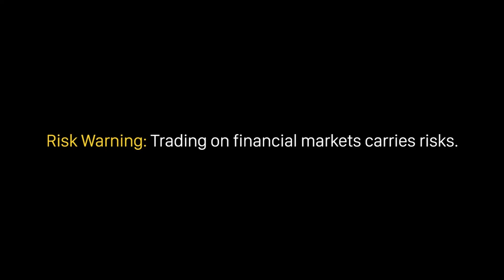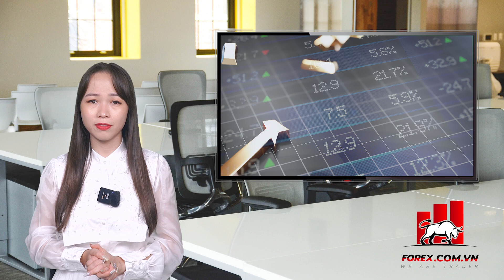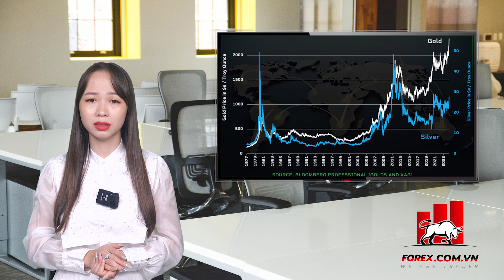Tại sao giá vàng tăng bất chấp hướng đi của nhân tố lãi suất?| Học Forex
Các bạn thân mến! Ở hiện tại, có vẻ như không có gì có thể ngăn cản được đà tăng giá của vàng, ngay cả Cục Dự trữ Liên bang.
Vàng tiếp tục đạt mức cao mới khi thế giới ngày càng bất ổn khiến nhiều người chuyển sang tài sản trú ẩn an toàn, đến mức hiệu suất của vàng phần lớn đã thoát khỏi sự ảnh hưởng của lợi suất trái phiếu, mà theo lịch sử hai tài sản này có mối tương quan rất cao.